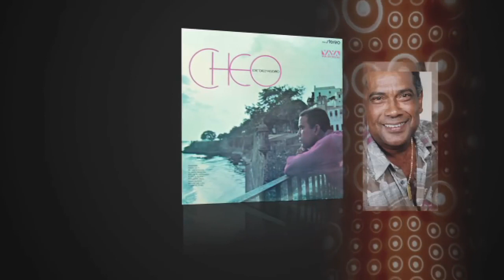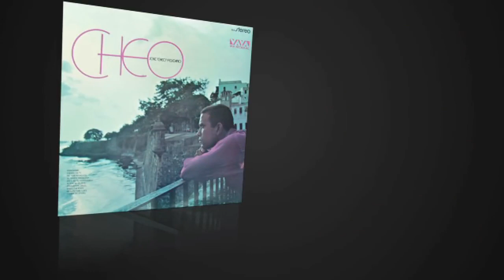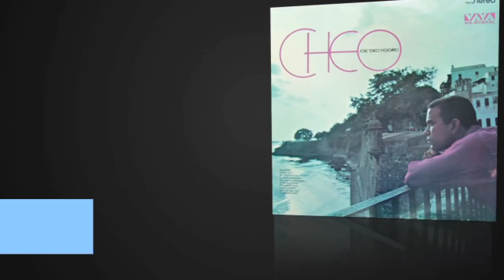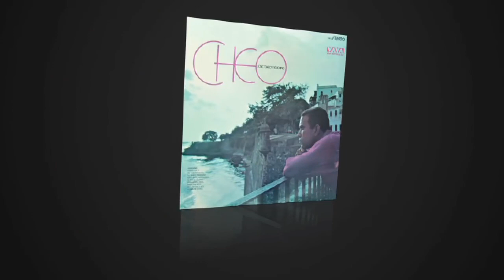ANACAONA CHEO FELICIANO. SALSA CON CLASE PEYIN TURBO LASSER